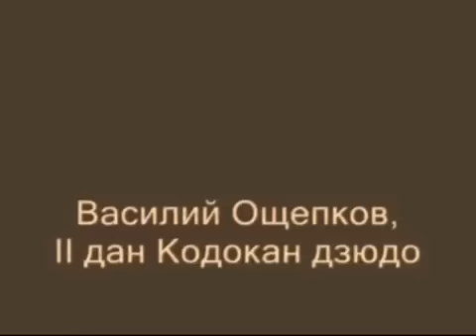Василий Ощепков , борьба САМБО, самооборона без оружия, старые записи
Василий Ощепков родоначальник отечественного дзюдо и джиу-джитсу и один из основателей борьбы САМБО, самооборона без оружия